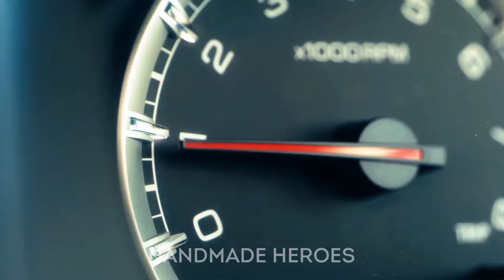Fixing Every Hole in the City! Fascinating Repair Process